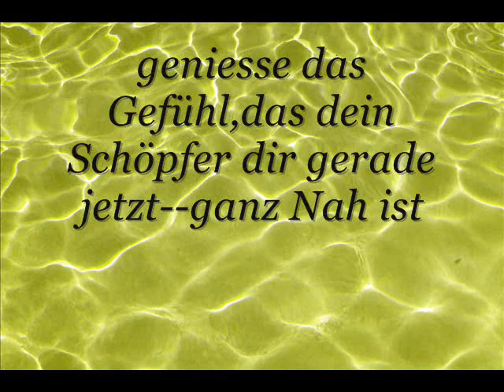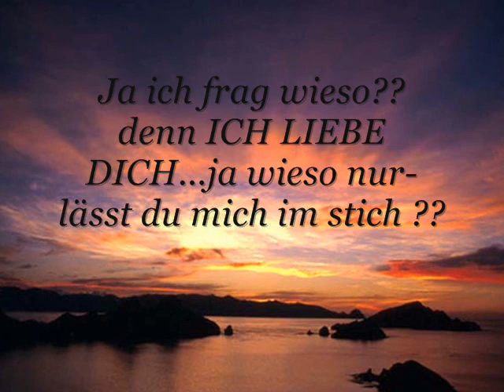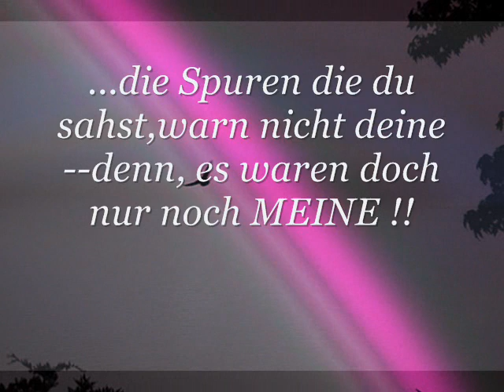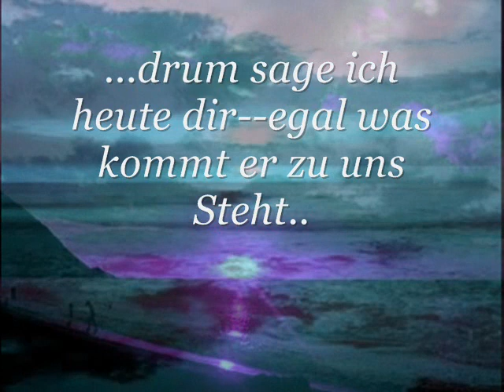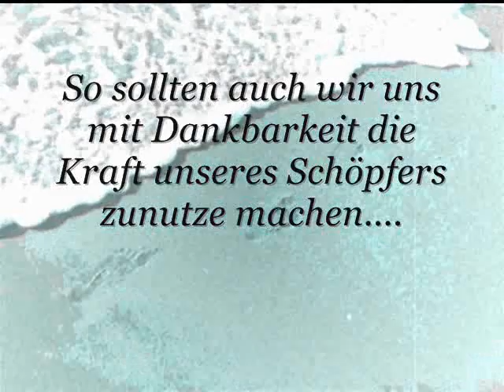Die Spuren unseres Schöpfers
Es gibt ein bekanntes Gedicht das sich nennt: Die Spuren..Es geht darum das der mensch am Strand nur noch seine eigenen Spuren Wahrnahm und dachte Gott hätte ihn verlassen-doch dem war nicht so sein schöpfer hat ihn in seiner schwersten Zeit getragen und daher sah er nur noch ein spur verlauf ---ein wirklich wunderschönes Gedicht !!. Ich habe daraus auf die Musik-Einsamer Hirte von Zamfir ein Lied Gedichtet mit schönen Bildern --ich Wünsche euch viel Spass beim zuhörn und zusehn. euer Ninchen :-))